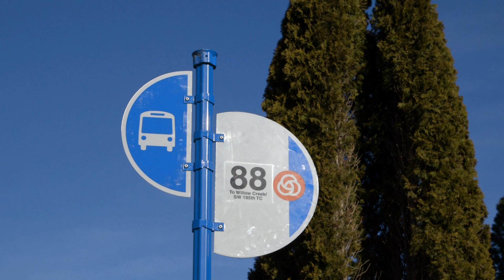Washington County pedestrian improvements help make transit better